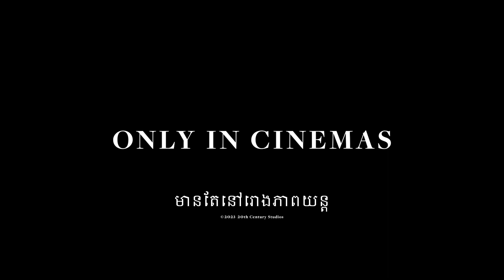The Creator — TEASER TRAILER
នេះគឺជាការប្រយុទ្ធ ដើម្បីអត្ថិភាពរបស់យើង ជីវិតអ្នកនៃពូជមនុស្សលោក ⚒ — ពី​ 'Gareth Edwards' អ្នកដឹកនាំរឿង Rogue One

ភាពយន្ត 'The Creator' មានចាក់បញ្ចាំងនៅថ្ងៃទី 🌐→ '05.តុលា' ក្នុងរោងភាពយន្ត!